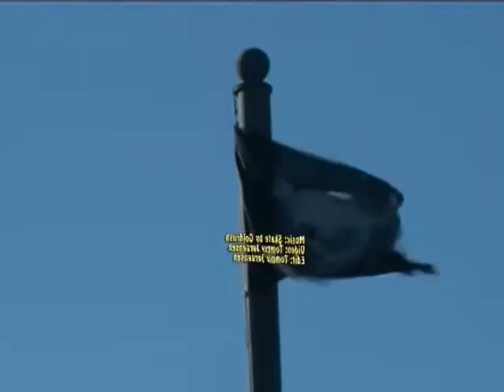GSF 2009 Leftovers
Some leftover clips from the GSF Bowl in Gamlebyen, Oslo, Norway.